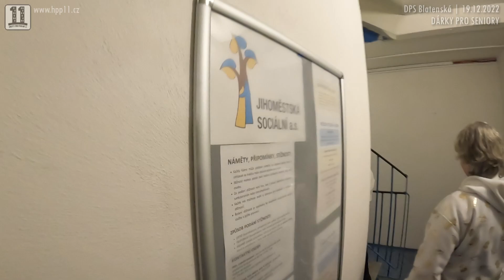2022.12.19. Dárky pro seniory z DPS Blatenská | 3. díl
Rozdat přes sto dárků od dárců až do rukou seniorů nebylo za chvilku. Klip je závěrečným z úžasné akce Re-use dětských věcí Praha 11. Perfektní organizace, dobrá nálada, místy až odvaz. Za rok se těším na shledanou!